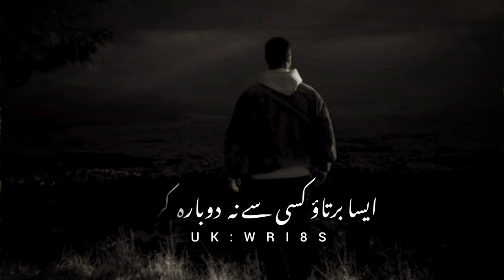True Words (کتنا مشکل ہے یہ اذیت)sad status||sad poetry status||Whatsapp status||UK WRI8S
Your Quarries

UK WRI8S

Urdu shayari

Iqbal poetry

Ahmad Faraz

Ghalib shayari

Barish poetry

Eid poetry

Iqbal shayari

Urdu sher

Munafiq shayari

Judai poetry

Narazgi poetry

Khamoshi poetry

naqvi poetry

Badmashi poetry

Urdu lines

Rekhta poetry

Poetry sms